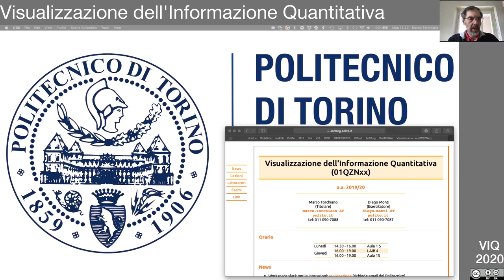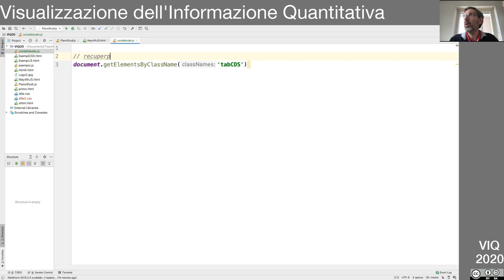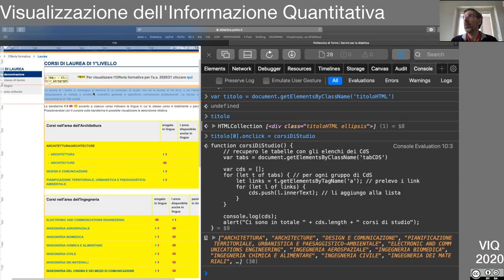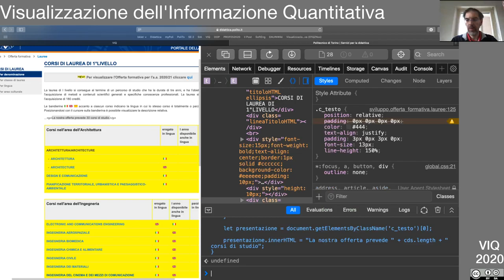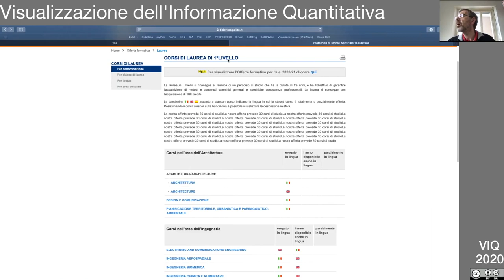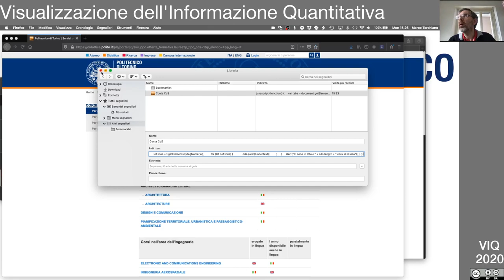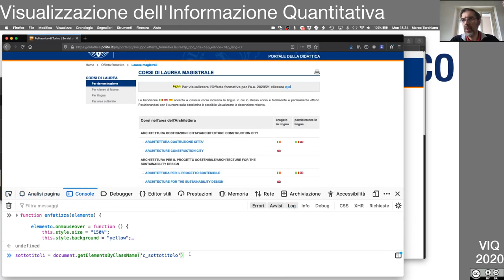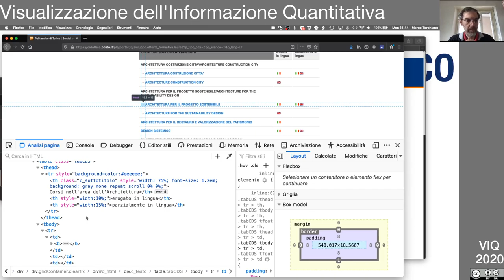VIQ2020 Lezione in diretta del 11 Maggio 2020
Uso del DOM
- accesso agli elementi
- esplorazione
- modifica aspetto e contenuti
- bookmarklet